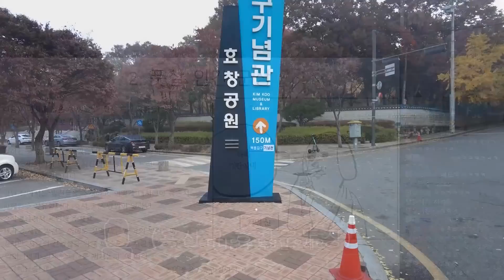침착맨의 자동문FC 축구 체험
영상에 오류가 있어 수정 후 업로드합니다. 시청에 불편을 드려 죄송합니다.

▶출연
  •매직박( @MagicPark-Dentist), 침착맨